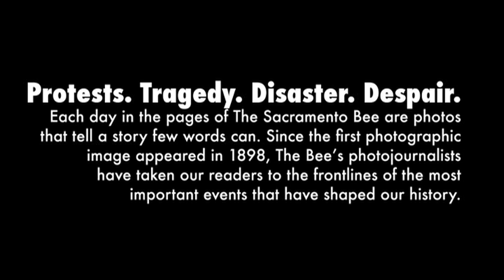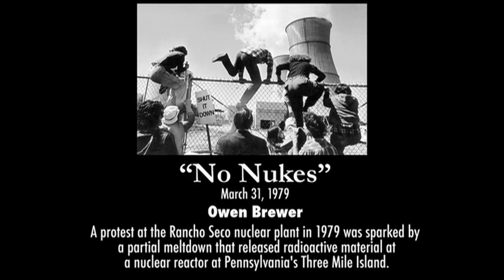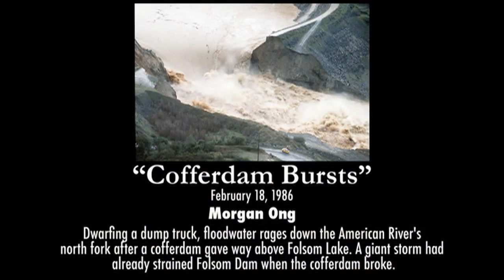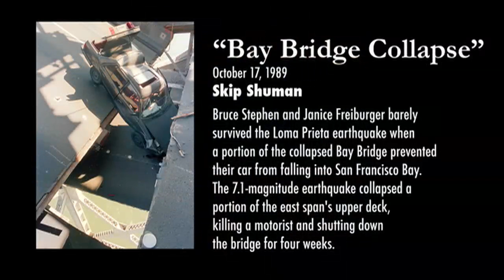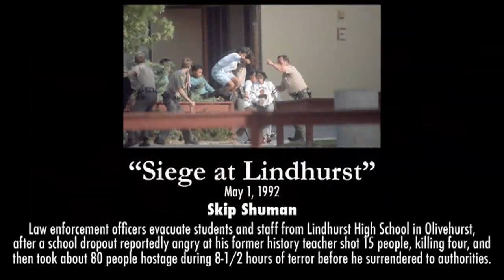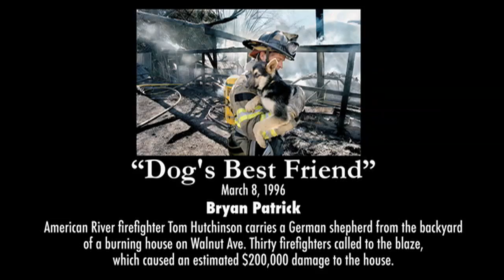Without Words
Sacramento Bee's most powerful photographs. Celebrating 150 years of service to the community.